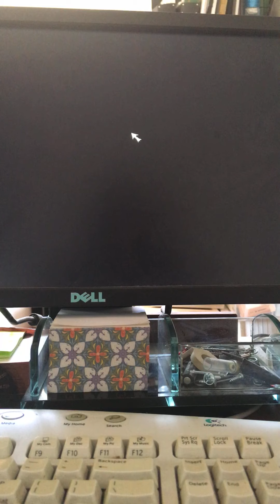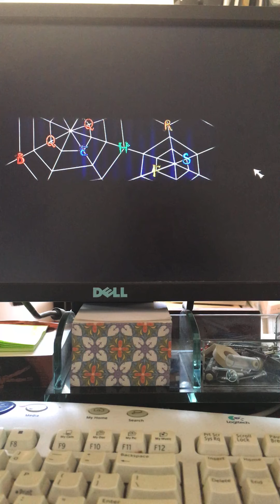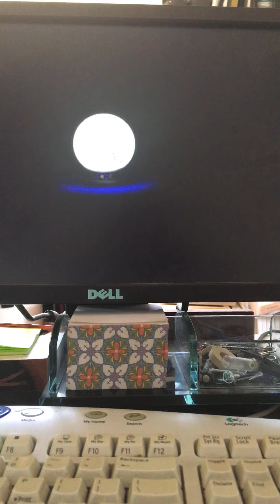All kids SAVED 🐱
Took us long enough. 😓😒 Ending will be uploaded after this one. 😅🐱